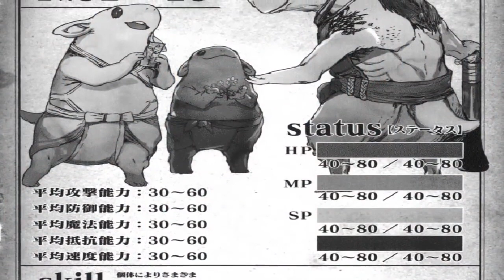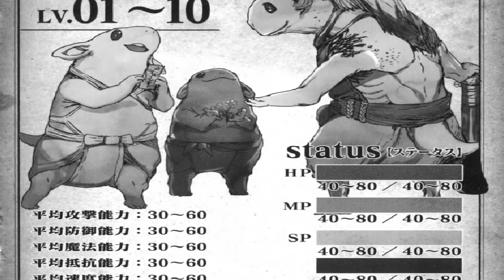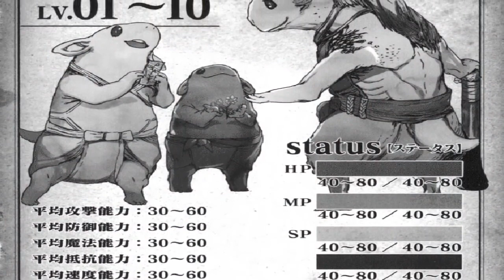Historia de Wrath, Kumo desu ga, Nani ka resumen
un resumen hacerca de la triste historia de wrath